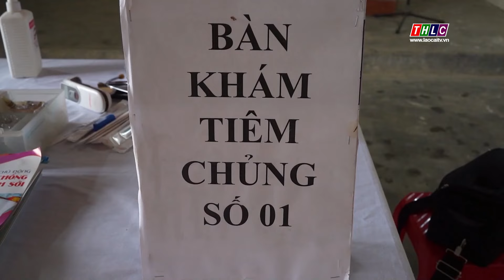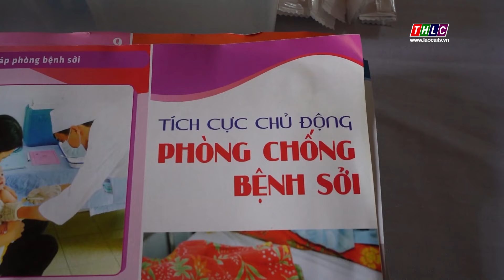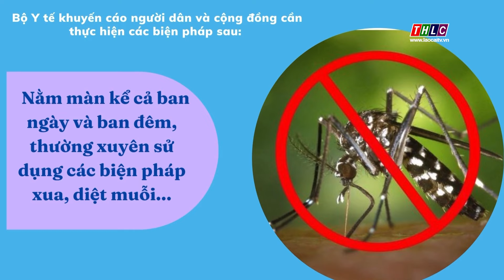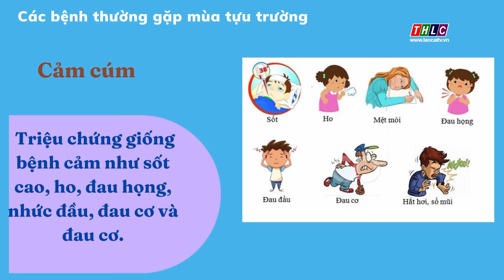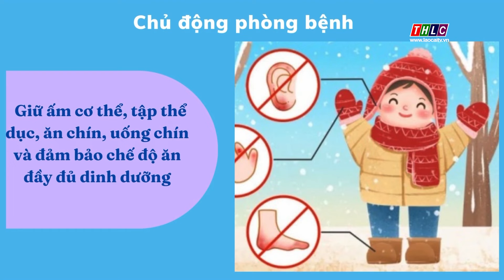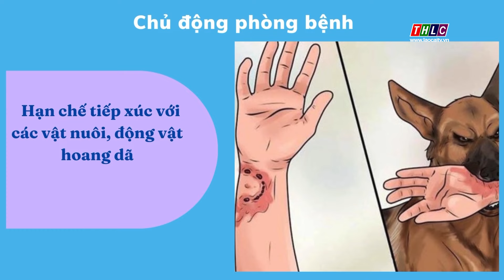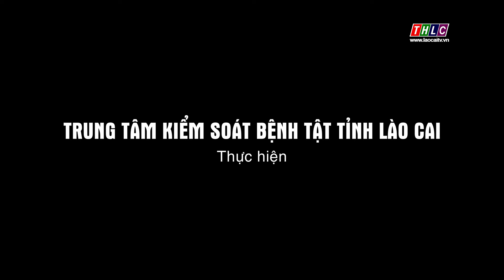Văn hóa - Xã hội: Sức khỏe &; Đời sống (08/9/2024) | THLC